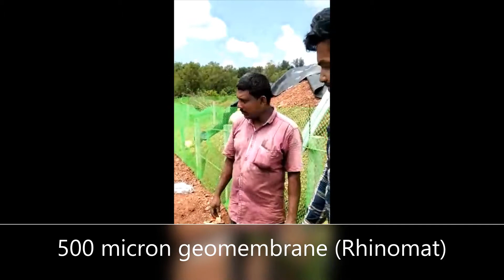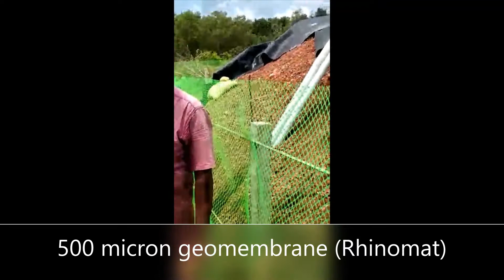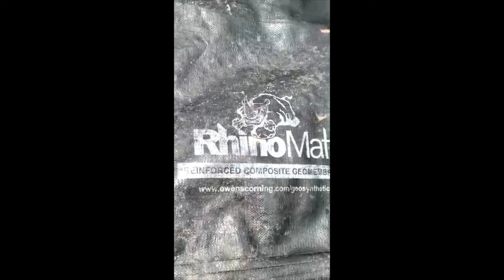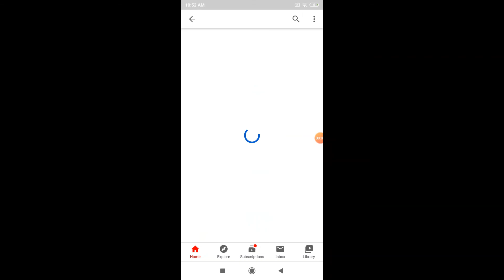Rainwater harvesting pond construction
Rainwater harvesting pond construction using 500 micron geomembrane (Rhinomat).
Pond Lining system is the best technology to harvest your rain water and usage of it at the time of off season. We supply best quality Pond Liners at affordable prices.
Application : For Agriculture Water Storage
Color Black
Thickness 500Microns
Application For Water storing
Liner Thickness 500 mic
Product Type HDPE
Liner Material HDPE
UV Life 7 years
Brand Rhino Mats
Material HDPE